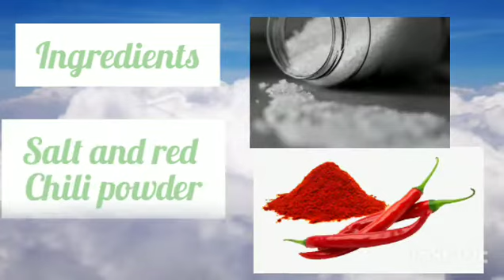Tasty and unique Green Garlic Chutney recipe / Healthy and Tasty Dip Recipe --- MUSKANS secrets